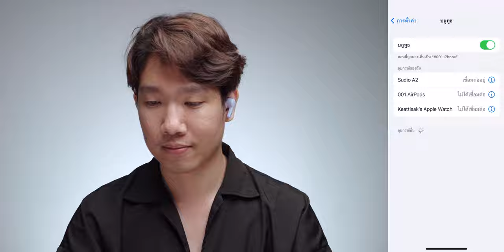รีวิว Sudio A2 หูฟังไร้สายฟังก์ชันครบ ตัดเสียงรบกวนได้! ในราคา 1,690 บาท | iMoD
พาชม! รีวิว Sudio A2 หูฟังไร้สายที่ฟังก์ชันครบครันมาก ๆ ทั้งเป็นหูฟังแบบ TWS, ตัดเสียงรบกวนได้, ทนนำ้มาตรฐาน IPX4 ได้ด้วย ในราคาเพียง 1,690 บาทเท่านั้น น่าสนใจขนาดไหน ชมรีวิวได้เลย!

00:00 - Intro
00:32 - เกริ่นนำ
00:46 - ดีไซน์
04:23 - ฟีเจอร์
05:25 - คุณภาพเสียง
04:04 - แบตเตอรี่
06:03 - การใช้งานทั่วไป
07:08 - Sudio A2 เหมาะกับใคร
08:01 - ทิ้งท้าย

- Shopee Gen-S Audio, Sudio Thailand
- Lazada Sudio Thailand
- Studio7, BB
- Beyond d box
- BaNANA